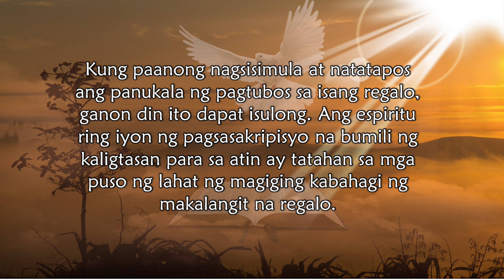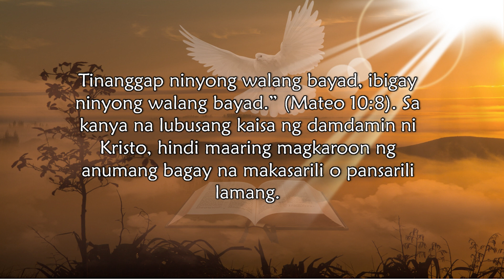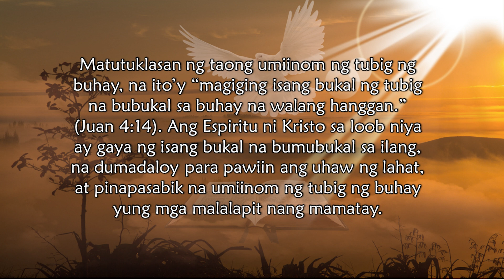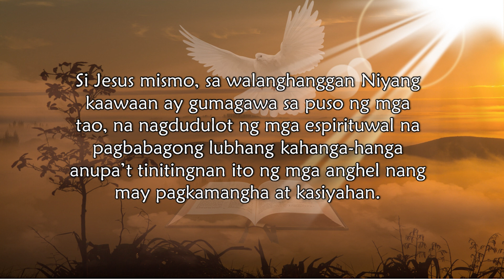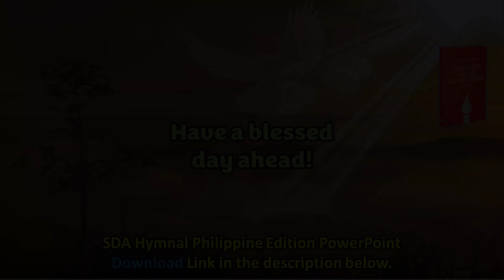Jan .11, Tubig ng Buhay na dapat Ibahagi